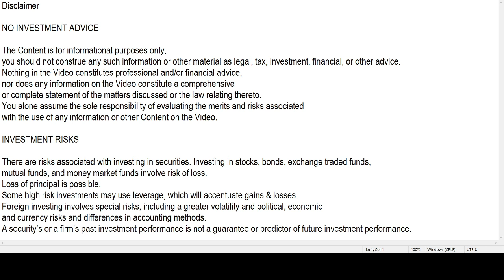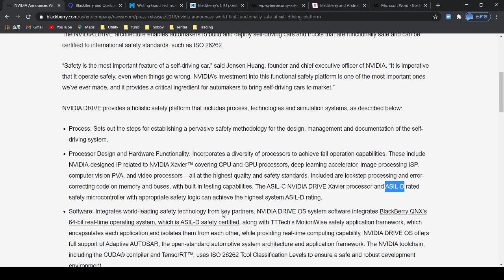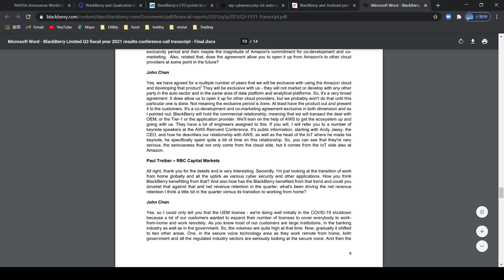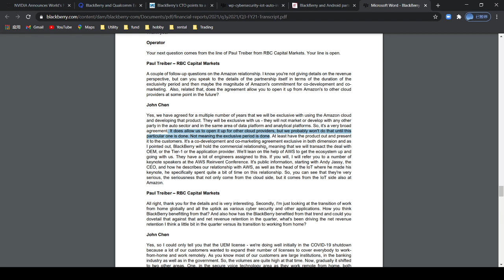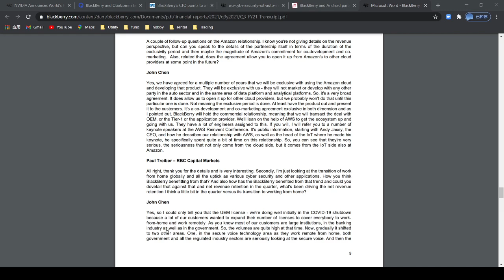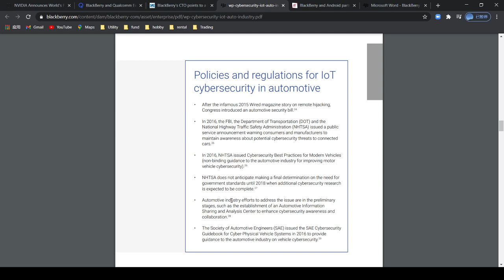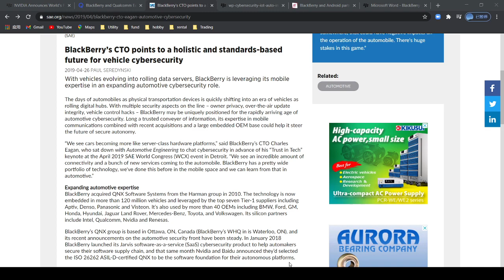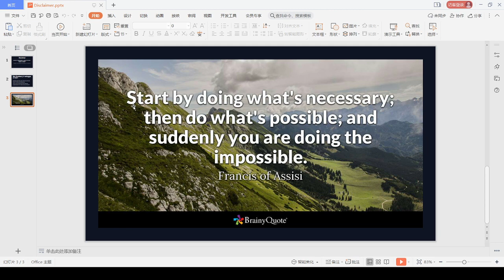Subtitles available in English.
Blackberry BB QNX is at least tenbagger stock, generating huge subscription revenues from both big data with Blackberry IVY platform which is exclusively partnering with Amazon AWS, and cybersecurity required by regulators. I have positions in BB. blackberry. 黑莓.autonomous.